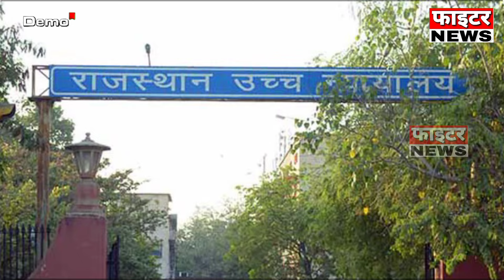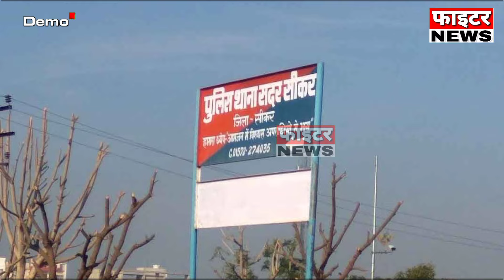02 अक्टूबर : राजस्थान की शाम 7:15 बजे की 10 बड़ी खबरें। Fighter News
Fighter News

About This Video :

02 अक्टूबर : राजस्थान की शाम 7:15 बजे की 10 बड़ी खबरें।

Fighter News
Sri Ganganagar News
rajasthan news
rajasthan chunav 2023
Chunavi Halchal